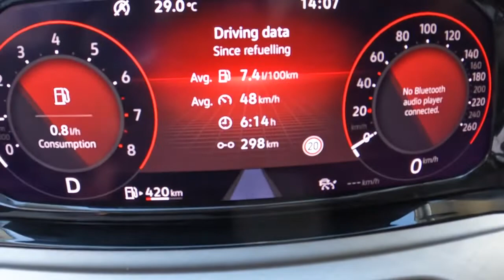2022 Volkswagen Golf 8 1 0 TSI 110HP POV Test Drive Joe Black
Car: Volkswagen Golf VIII Hatchback 1.0 TSI 110HP 2022

0:00 Intro
0:09 Walk-around and interior
1:00 Casual driving
1:30 Bumpy road
2:00 City drive
4:45 Acceleration
5:00 Highway
7:30 Casual driving
14:27 Engine view
14:39 Fuel Consumption

Engine: 1.0L Petrol (Gasolina) 3-cylinders
Displacement (cc): 999
Power: 81 kW/110 hp
Torque: 200 Nm
Traction: FWD ( Front-Wheel Drive )

Acceleration (0–100 km/h): 10,2 s.
Acceleration Joe  (0–100 km/h): 10,9 s.

Fuel Tank Capacity: 45L
Total Range: 846 km
Weight: 1257 Kg
Cargo Space: 381 Liter
Model: 2022
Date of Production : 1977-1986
Base Price in Germany : 17.800 EUR

Driver: Joe Black
Video: GoPro Hero 10 Black / Sony a6300 + Sigma 16mm f1.4
Audio: Zoom H2n (recorder) & Roland CS-10EM (binaural microphones)
Edit: MacBook Pro / Final cut Pro X